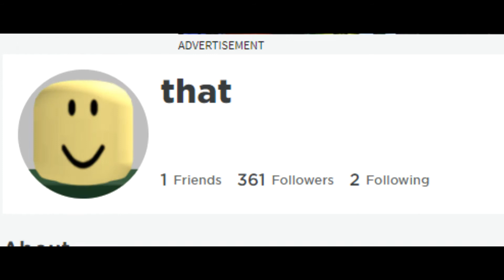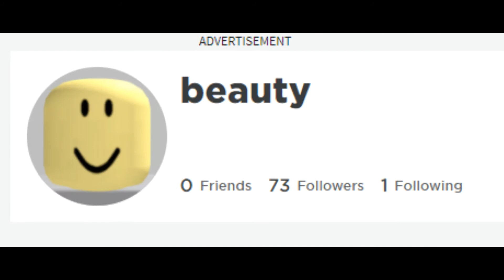Mona Lisa But it's Roblox usernames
☆Open me☆

After 3 weeks and a 2 month break and a 1 day finish it's finally done!
Phew...

｡ﾟ•୨Disclaimer ୧•ﾟ｡ none of the songs in this video belong to me
The songs are in order of what you hear in the video

Song:
Mona Lisa - VALNTN & Peter Fenn (ft Trey Haggerty)